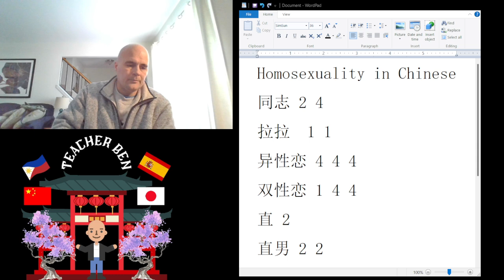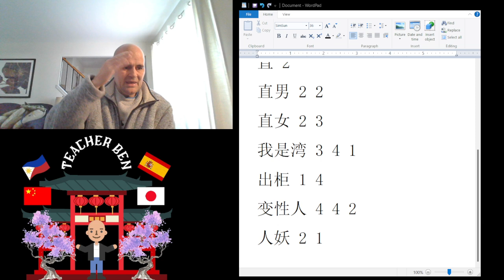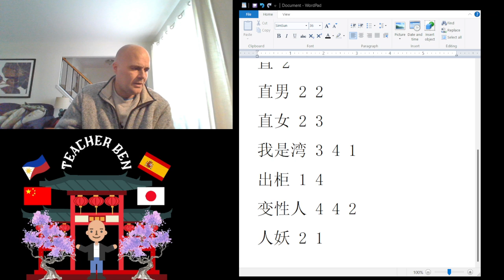Fundamentals of Homosexuality in Chinese